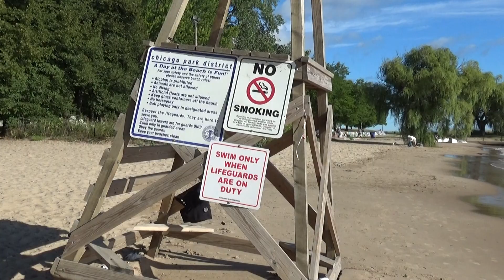Walking on Michigan lake/Rogers Park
08/30/2020/Chicago